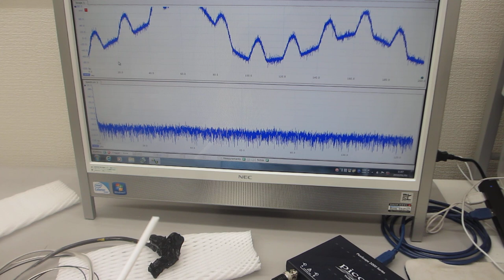超音波プローブの製造・評価技術をコンサルティング提供（超音波システム研究所）